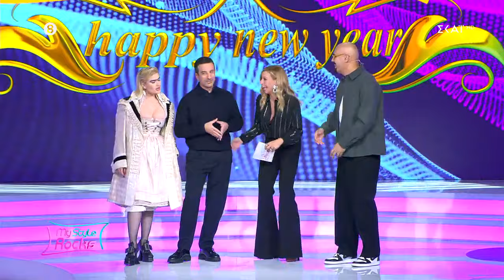Το πρώτο My Style Rocks του 2024 ξεκινά με το πιο ταιριαστό θέμα – Απούσα σήμερα η Μορτασία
Το My Style Rocks επιστρέφει για 6η σεζόν στον ΣΚΑΪ, με νέο στυλ και μοναδικές παρουσίες! Η Κατερίνα Καραβάτου, στο τιμόνι της παρουσίασης, υποδέχεται δέκα δυναμικές γυναίκες που μοιράζονται το ίδιο πάθος για τη μόδα αλλά και 3 κορυφαίες προσωπικότητες του χώρου στο ρόλο της κριτικής επιτροπής!

Η «κολώνα» του My Style Rocks, Στέλιος Κουδουνάρης και ο αφοπλιστικά ειλικρινής Δημήτρης Σκουλός κάθονται ξανά στη θέση της κριτικής επιτροπής και υποδέχονται την μοναδική Σοφία Χατζηπαντελή, μοντέλο με διεθνή καριέρα, statement εμφάνιση αλλά και άποψη που αντιτίθεται στα στερεότυπα της μόδας.

Οι δέκα διαγωνιζόμενες θα επιμελούνται την εμφάνισή τους παρουσιάζοντας καθημερινά ένα outfit που βασίζεται σε δικό τους concept. Το προσωπικό στυλ, η δημιουργικότητα και η ευρηματικότητα είναι εκείνα τα στοιχεία που μπορούν να κάνουν μία fashionista να ξεχωρίσει. Κάθε κύκλος εμφανίσεων θα ολοκληρώνεται με το γνωστό μας πια Gala από το οποίο θα προκύπτει η νικήτρια της εβδομάδας με έπαθλο 2.500 ευρώ ενώ η fashionista με τη χαμηλότερη βαθμολογία θα αποχωρεί.